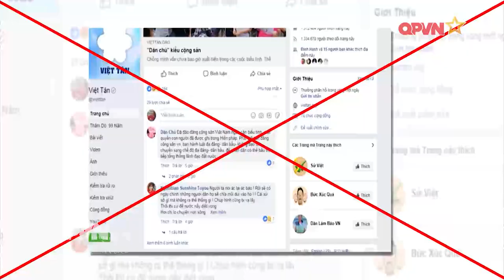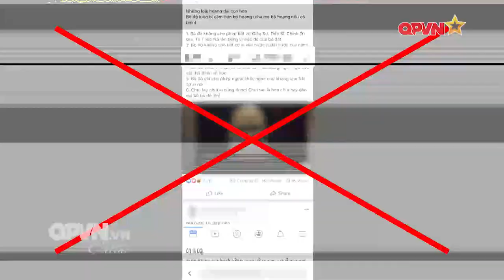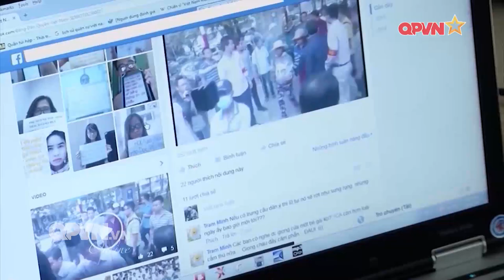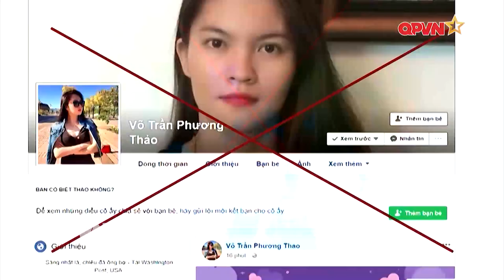Nói với băng đảng "XHDS" Nguyễn Quang A: VN không có cái gọi là "tù nhân lương tâm"